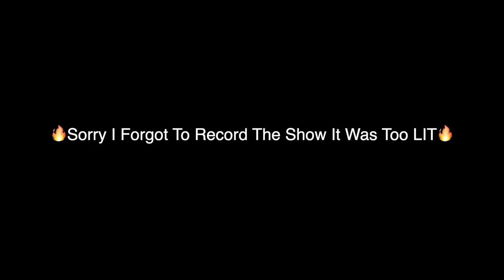I Told Dimitri I Was Quitting After The Wild N Out Show 😂😂😂 [PRANK] 😂😂😂 *** MUST WATCH ***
Just Another TV Show To Add To My Resume On GOD 🔥